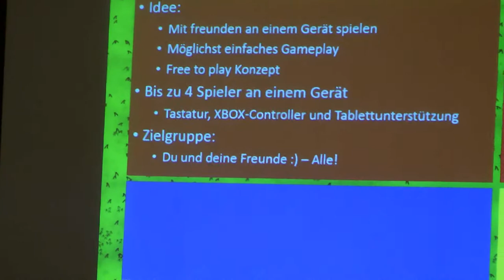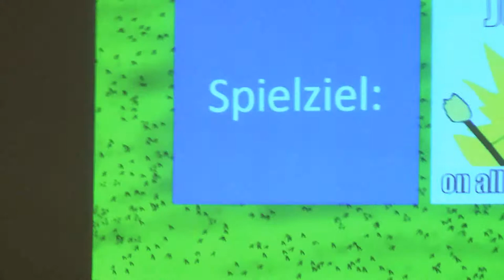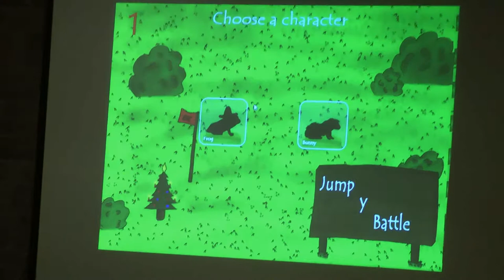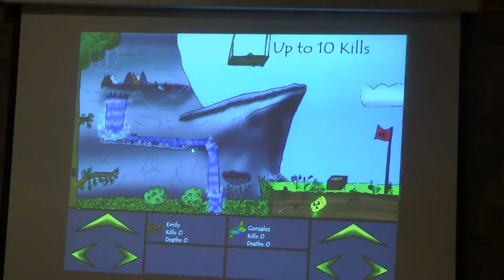Windows 8 Hackathon 2013 In Karlsruhe - App Jumpy Battle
Die App gibt es im Store